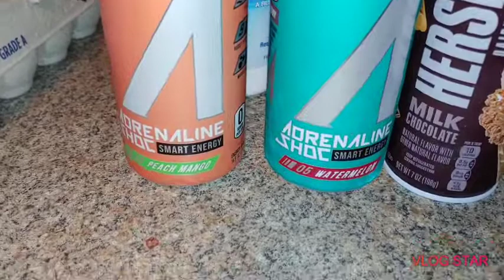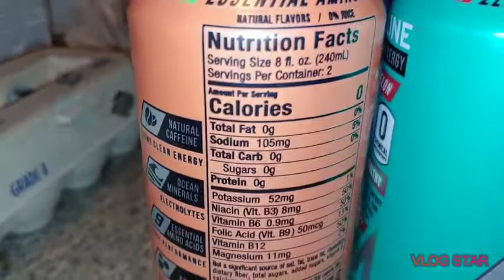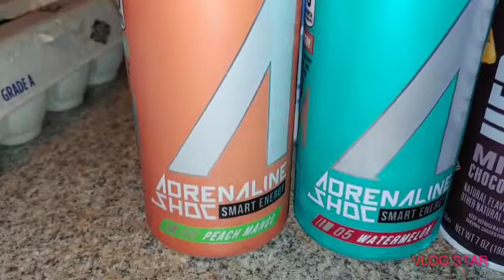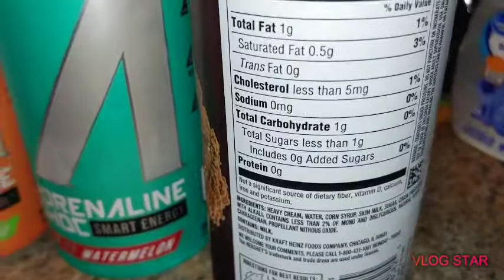🍿 Ketober Day 26 🍿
Day 26 - the one where I talk about a lot of stuff cause I forgot to film foods - yay Saturdays!